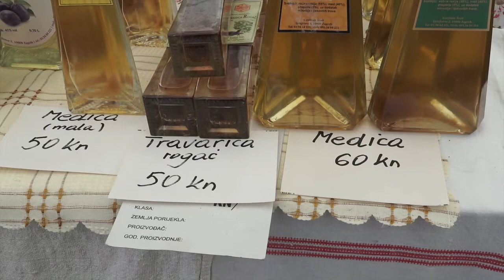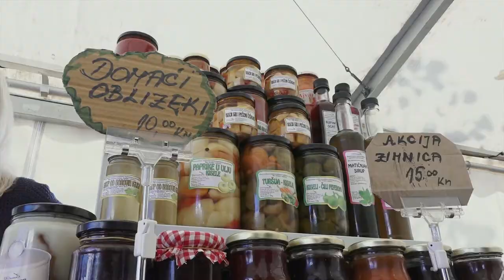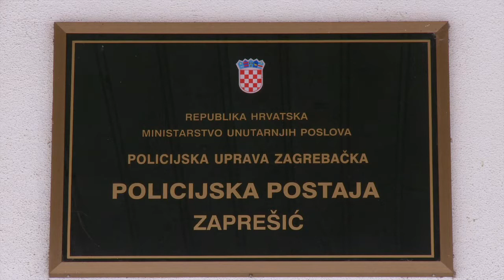Televizija Zapad - Vijesti 13.10.2017.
U Vijestima pogledajte:

OTVOREN SAJAM GOSPODARSTVA
I ove godine rekordan broj izlagača.

JUBILARNA 20. IZLOŽBA MINIJATURA
Minijature prvi put izložene u Jelačićevom dvorcu.

INTER SPREMAN ZA UTAKMICU
Unatoč ozljedama važnih igrača, Toplak se nada pobjedi.